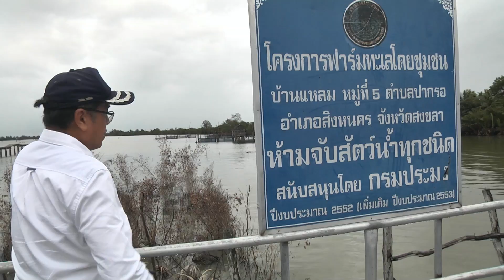11 11 59 ผู้ว่าฯลงพื้นที่สำรวจแหล่งเลี้ยงปลาในกระชัง ใน อ สิงนคร จ สงขลา